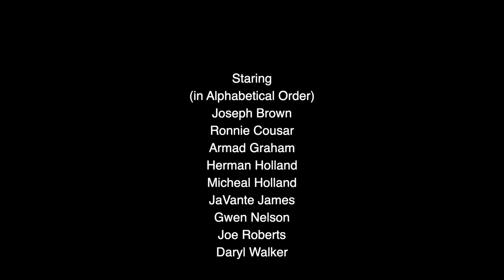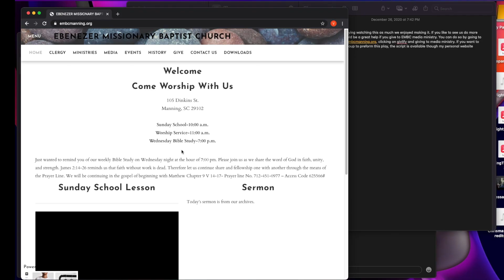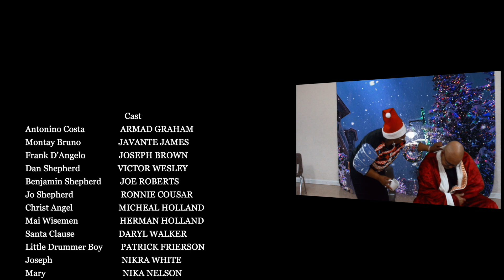The Christmas Scene HD 1080p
The Christmas Scene is a comical look at the making the first nativity scene. It is done in the form of a draft like similar to the NFL draft.

We hope that you are enjoying watching this as much we enjoyed making it. If you like to see us do more productions like this it would be a great help if you give to EMBC media ministry. You can do so by going to our church clicking on givlify and giving to media ministry.

If you want to your church or theater group to preform this play, the script is available though